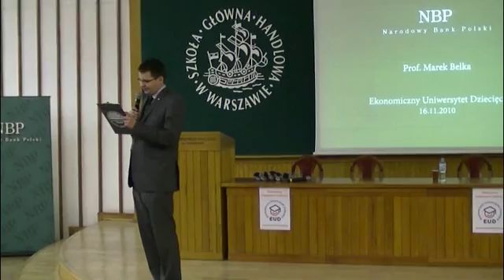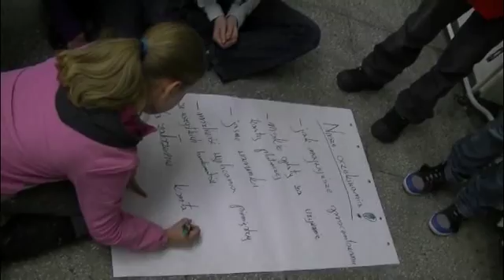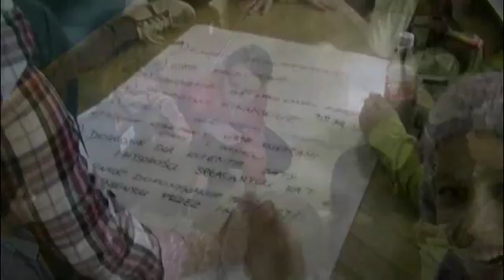EUD Warszawa, spotkanie IV - Warsztaty: Idealny bank – różni klienci, różne potrzeby (16.11.2010)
VI edycja, Szkoła Główna Handlowa w Warszawie (SGH)